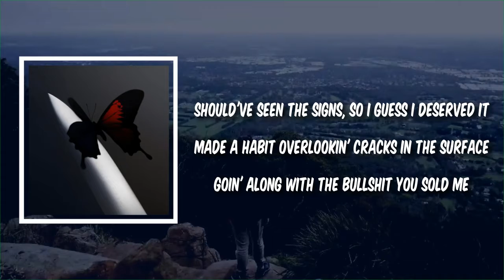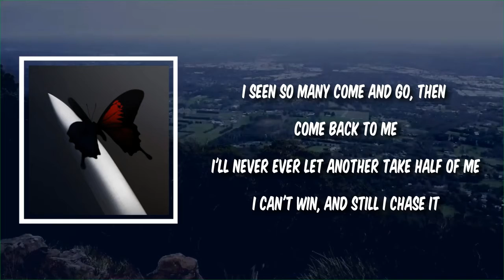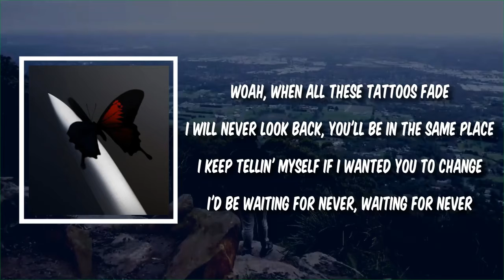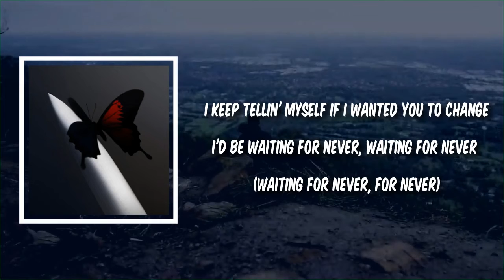Lyric: Waiting For Never by Carrie Underwood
Waiting For Never by Carrie Underwood
Album: DENIM & RHINESTONES

Waiting For Never Lyrics:

Should've seen the signs, so I guess I deserved it
Made a habit overlookin' cracks in the surface
Goin' along with the bullshit you sold me
What was I to do when the bottle stopped working?
Try to make a home out a house while it's burning down

[Chorus]
Oh, if all these walls could talk
They would tell me, "Sit down, man, shut the fuck up"
You put me through hell but I can't get enough
It took a little while, baby, then I woke up
Woah, when all these tattoos fade
I will never look back, you'll be in thе same place
I keep tellin' mysеlf if I wanted you to change
I'd be waiting for never, waiting for never

[Verse 2]
Yeah, you could've done a better job at hiding your intentions
I know what you did, stop being so defensive
Save it, when did you become so jaded?
I seen so many come and go, then come back to me
I'll never ever let another take half of me
I can't win, and still I chase it

[Chorus]
I will never look back, you'll be in the same place
I keep tellin' myself if I wanted you to change

[Bridge]
Just look right at my face
Yeah, you should stay away
There's nothing left to fake
There's nothing left to take

[Chorus]
They would tell me, "Sit down, man, shut the fuck up" (Shut the fuck up)
You put me through hell but I can't get enough (Can't get enough)
I'd be waiting for never, waiting for never (Waiting for never, for never)